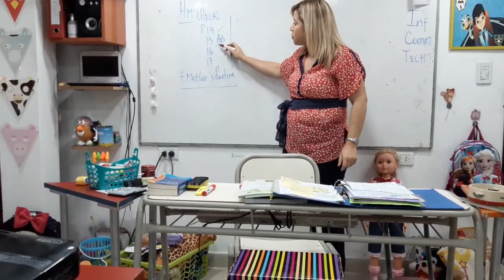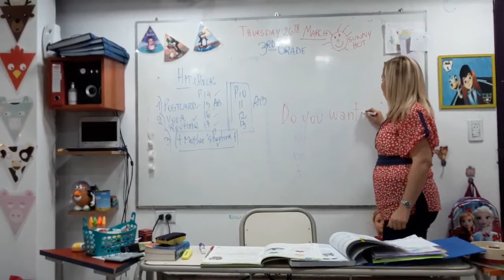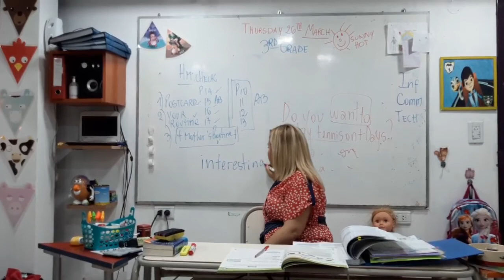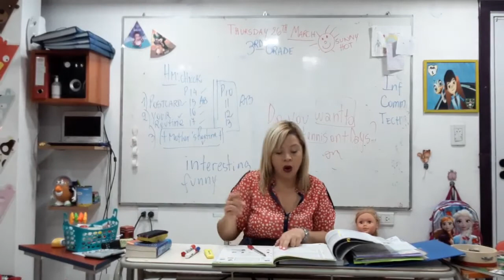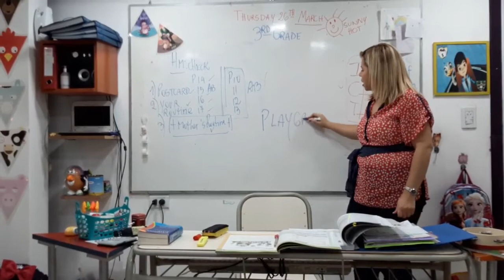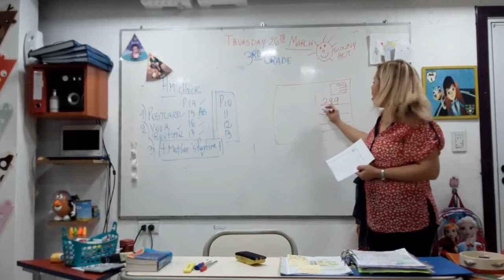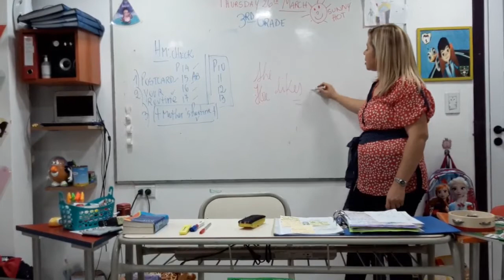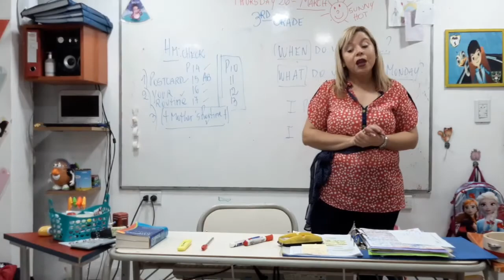VÍDEO DE INGLÉS CLASE 26/03/20 3ºGRADO PRIMARIA PRESECUNDARIA PARA GOOGLE CLASSROOM SALÓN VIRTUAL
VÍDEO DE INGLÉS CLASE 26/03/20 1º GRADO PRIMARIA .PARA GOOGLE CLASSROOM SALÓN VIRTUAL ONLINE EN TIEMPO DE CORONA VIRUS COMO DAR CLASES DE INGLÉS A DISTANCIA Y APRENDER DESDE TU CASA